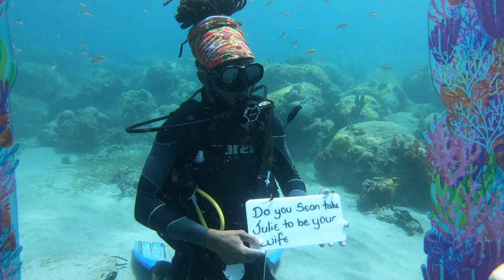Underwater wedding in St. Lucia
Dive Fest 2019 ends with under-water wedding
St. Lucia already owns the reputation as the Honeymoon capital of the world and now add underwater weddings to the list of creative ways to tie the knot.

That is what Julie and Sean did.